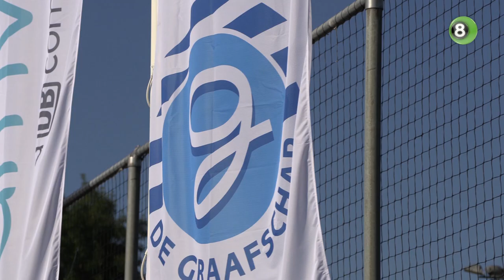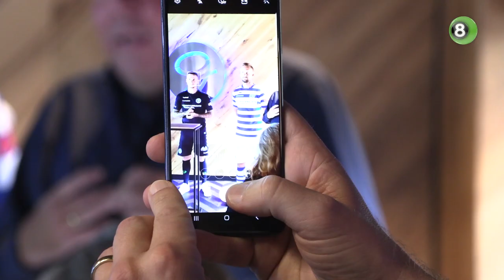TERUGBLIK | Algemeen directeur Ostendorp is nog niet klaar bij De Graafschap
Streekomroep REGIO8 blikt in een eindejaarsinterview met algemeen directeur Hans Martijn Ostendorp van De Graafschap terug op het jaar 2022. Daarin ontsloeg de club trainer Reinier Robbemond en beleefde het onder leiding van Adrie Poldervaart de slechtste seizoenstart uit de geschiedenis, maar floreerde de maatschappelijke tak.